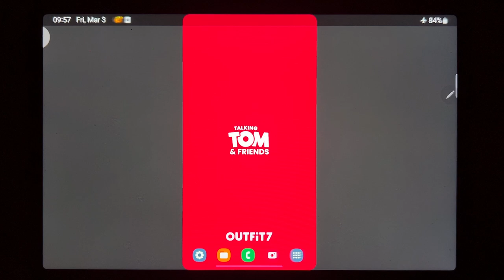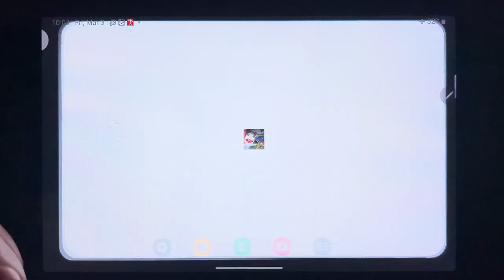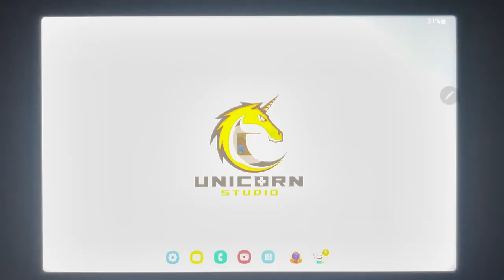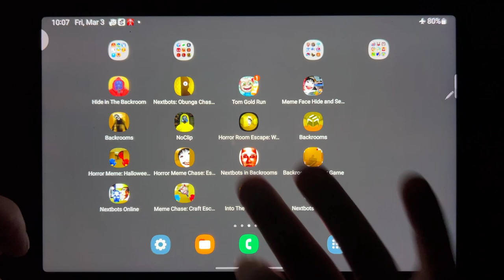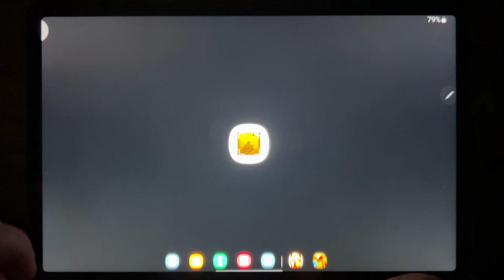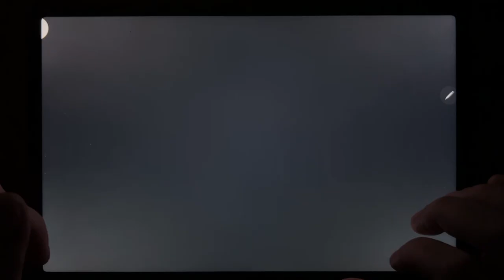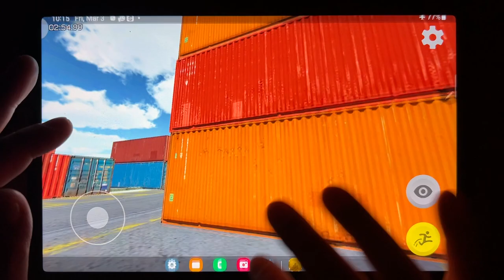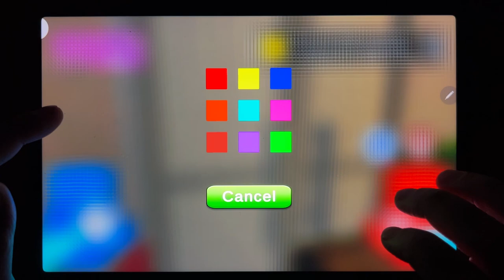Android Games: Backrooms ( Hide + Obunga + Face + Meme + Chasing ) & Tom Gold Run 💖💖💖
Backrooms ( Hide + Obunga + Face + Meme + Chasing ) & Tom Gold Run 💖💖💖
Hide in The Backroom, Tom Gold Run, Meme Face Hide and Seek, Horror Meme, Nextbots in Backrooms, Backrooms Horror Game, Nextbots Online